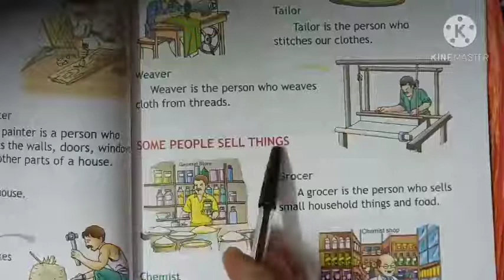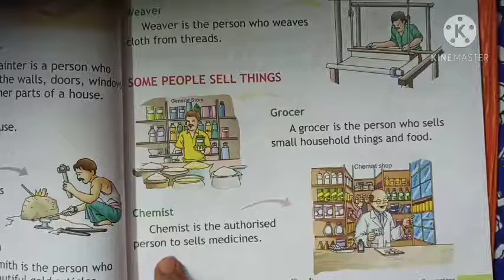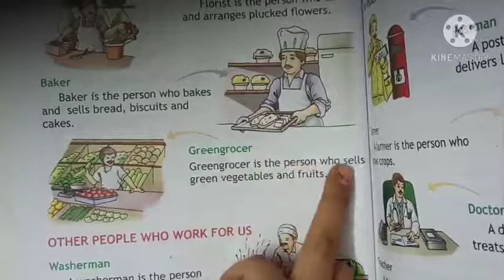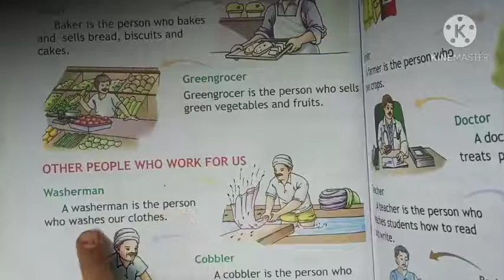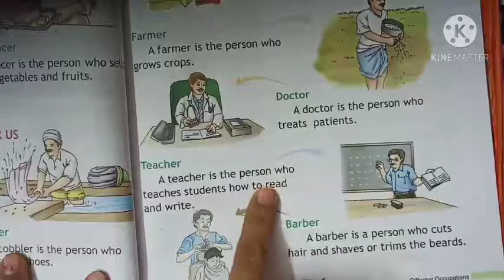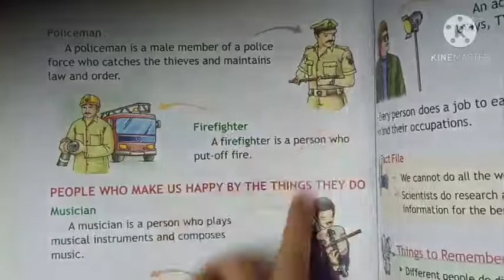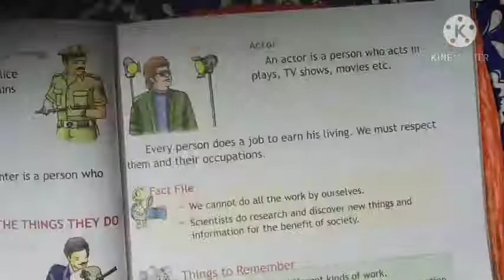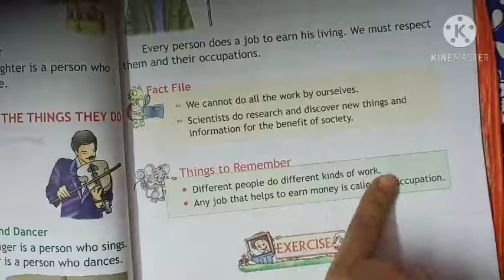November 18, 2020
lesson 9 Different Occupations Class II part II